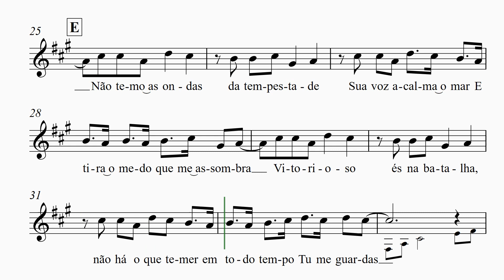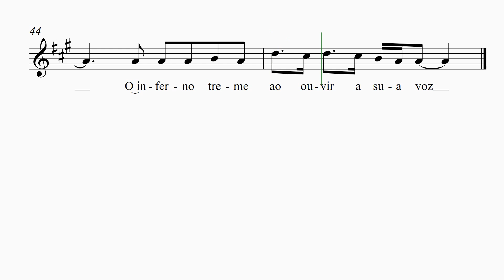Além Do Impossível - Partitura para Trompa - Felipe Rodrigues - Gospel